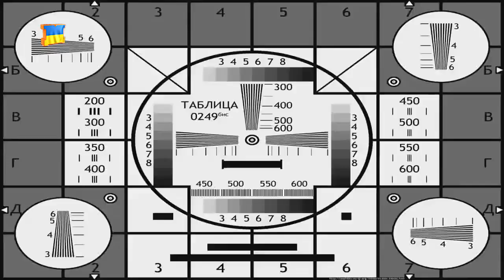П'ятниця 13-го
Тринадцяте число місяця, яке припадає на п'ятницю, у багатьох культурах вважається нещасливим днем і в багатьох людей викликає страх. Наукова назва фобії  цього забобону —параскаведекатріафобія. Люди, що страждають нею, старанно уникають речей і занять, пов’язаним з числом 13. Забобони настільки опановують людьми в цей день,що лише в США втрати від нездійсненних продажів товарів та послуг у цей день сягають 800—900 мільйонів доларів через відмову людей виходити на роботу чи взагалі покидати свої домівки. Проте можливо це лише самонавіювання і нічого страшного у п’ятниці 13-го нема?!